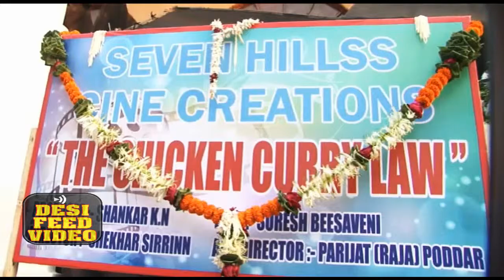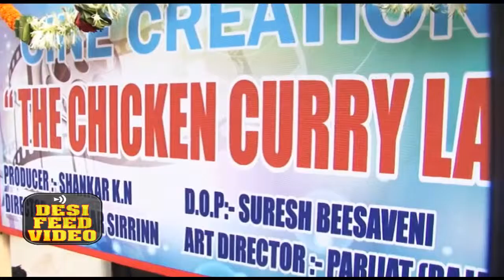MUHURAT SHOOT OF HINDI FILM CHICKEN CURRY WITH STAR CAST 2